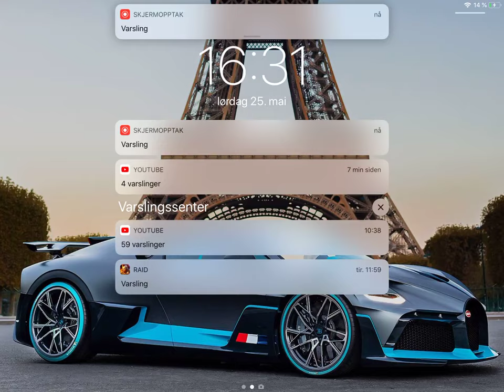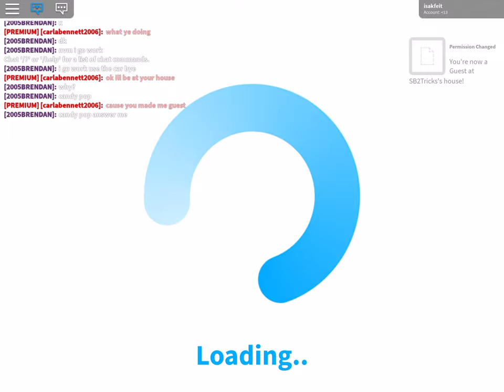Stjeler en limo (Roblox bloxburg)